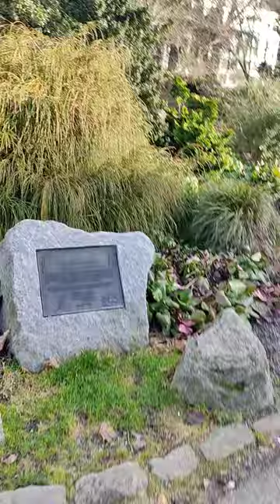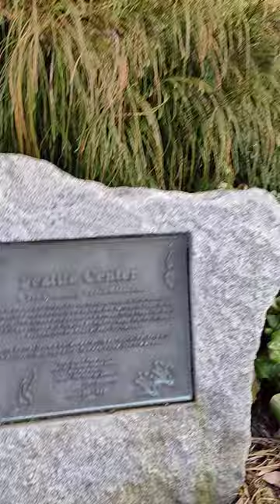Seattle Center History part 1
LAND ACKNOWLEDGMENT

Seattle Center resides on Indigenous land, the traditional territories of the Coast Salish people. This acknowledgement reminds us to strive for respectful partnerships with all people, as we search for collective healing.

HOW SEATTLE CENTER BEGAN

Seattle Center, as we know it today, began in 1927 with the construction of Civic Auditorium (now Marion Oliver McCaw Hall) and Civic Arena (now Seattle Opera at the Center). The National Guard Armory (now Seattle Center Armory) was completed in 1939. Civic Field (now Memorial Stadium) was built in 1948 and the Wall added in 1952. Many of the current structures were created for the 1962 Seattle World’s Fair including the Coliseum (Climate Pledge Arena retained the historic roof and structure), Northwest Rooms (KEXP, THE Vera Project, SIFF Film Center), Cornish Playhouse, United States Science Pavilion (Pacific Science Center), Seattle Center Monorail and the Space Needle. Since the World’s Fair, continued development has renewed elements of the Center. Since 1990, over $2 billion has been invested on the grounds, with $560 million raised from private sources.

As the world has changed these past 60 years, so too has Seattle Center which has transformed into a treasured hub for arts and culture, sports, and community gatherings – exceptional events, experiences, and environments which delight and inspire the human spirit.
Today, Seattle Center’s 74-acre campus is home to more than 30 arts & culture, sports and entertainment organizations which attract more than 12 million visitors annually – along with $1.864 billion in business activity, and $631 million in labor income.